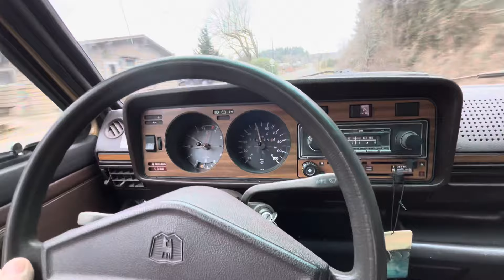1979 VW Rabbit Diesel test drive